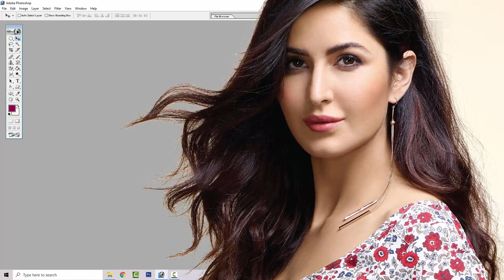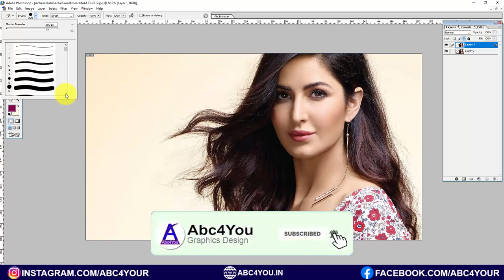Remove Background in photoshop 7.0 | Hair cut 2 minutes in photoshop 7.0